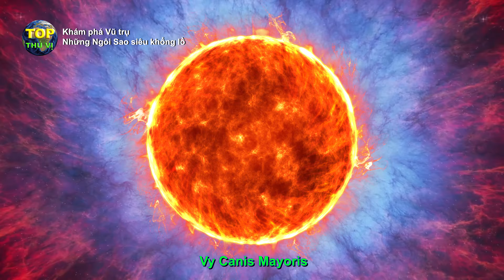Hành trình khám phá những Siêu Sao khổng lồ trong Vũ trụ | Top thú vị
Hành trình khám phá những Siêu Sao khổng lồ trong Vũ trụ | Top thú vị - Khoa học & khám phá |